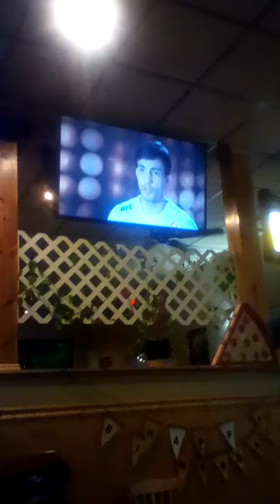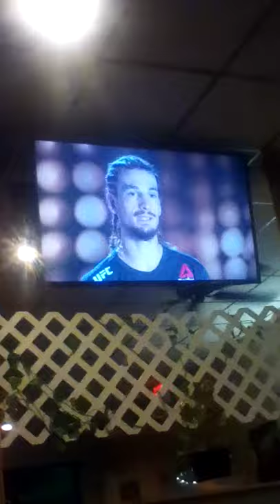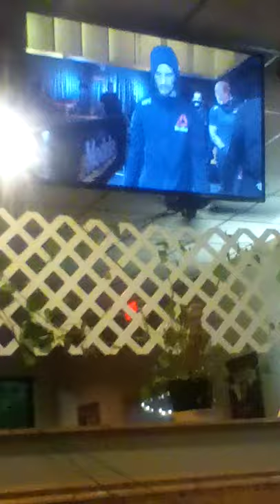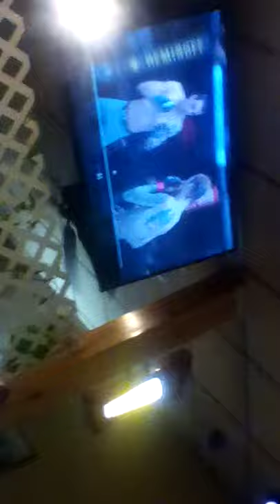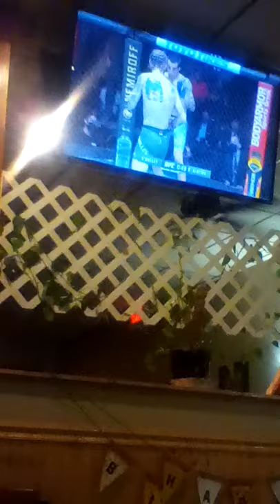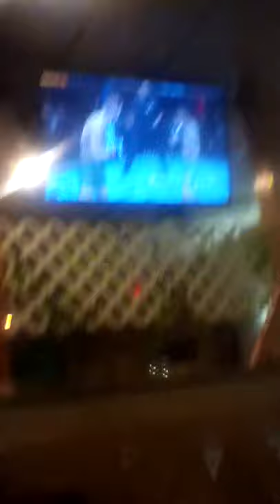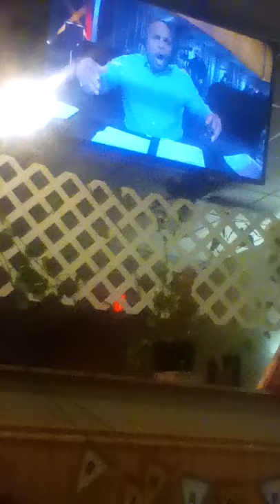UFC260 PPV (March 27, 2021) Please Watch and Subscribe! Sean O'Malley V. Thomas Almieda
O'Malley V. Almieda